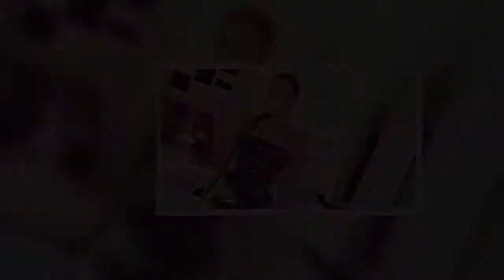Citée dans un trafic d'antiquités, Kim Kardashian dément avoir acheté illégalement une statue romain